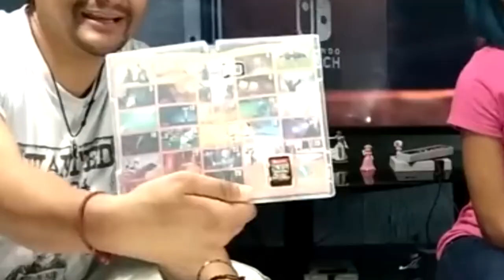Nintendo Switch Epic Unboxing con FAIL. Casi rompemos los Joy-con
¿Nos entregaron a las 2 de la mañana el Nintendo , grabamos a las 3am el UNBOXING, jugamos a las 4 am y hasta ahora no hemos terminado de¡¡¡JUGAR Y JUGAR!!!

¿Pues que tanto trae esta pequeña cajita de colores?

PAGINA WEB PARA ESCUCHAR el programa en vivo :
102.radioturquesa.fm